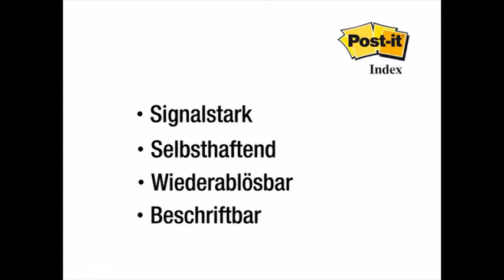Haftmarker Post It Index, 680 4,transparent 25,4x43,2mm 50Streif. orange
Maße (BxL): 25,4 x 43,2mm
Material: transparente Folie
Farbe Sichtfeld: orange
Anzahl pro Pack: 50 Streifen
sonstiges: selbstklebende, ablösbare, beschriftbare Haftmarker

Haftnotizen Haftnotizen,Haftmarker Index-Signalstreifen,Haftzettel,postits,Haftstreifen Signalstreifen,Indexstreifen,Klebezettel,haftmarker günstig kaufen